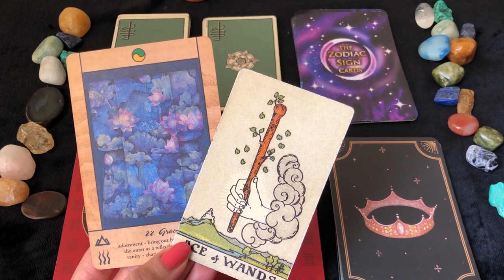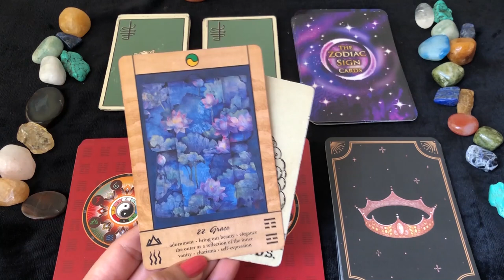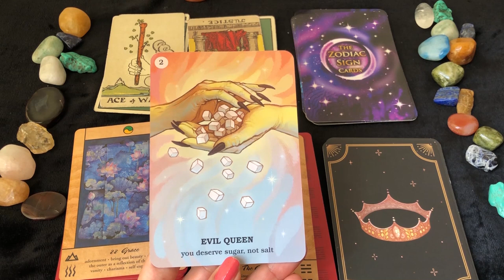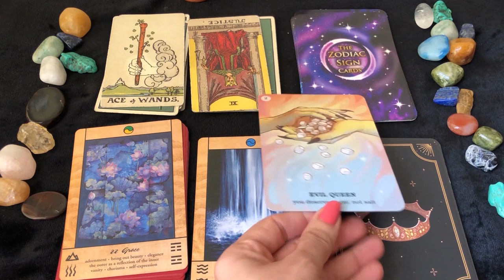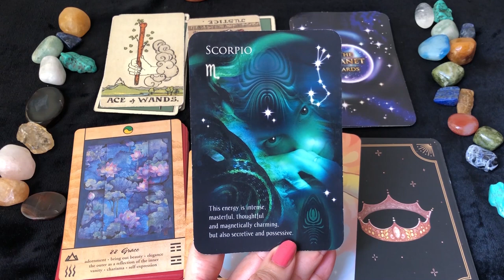Scorpio (Vrishchik) Saptahik Rashifal | 10 - 16 Jan 2022 | वृश्चिक राशि साप्ताहिक राशिफल | Tarot